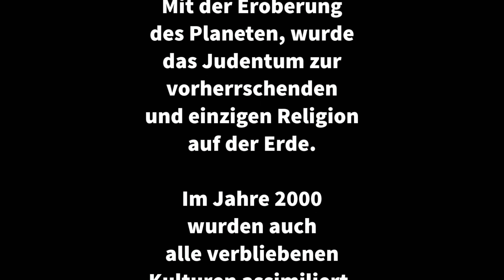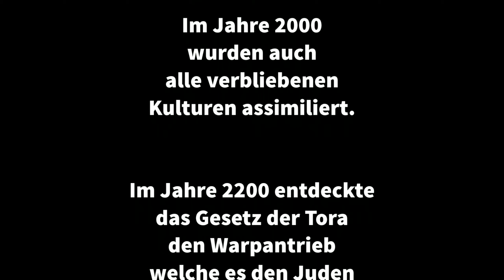EU4 Welteroberung - Das Gesetz der Tora [Timeline] [2K]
DIES IST EINE FIKTIVE GESCHICHTE:

Nach dem Tod Jesus, konnten sich die Judäer schließlich vom Römischen Weltreich befreien, und akzeptierten allein das Judentum in Ihrem Land.

Die neu erschaffene Nation hatte anfangs viele Probleme, das mächtige Rom im Westen und das starke Parthien im Osten.

Der Anführer der Juden, beschloss nach der Unabhängigkeit von Rom, welche sich in ein West und ein Oströmisches Reich seperiert haben, zuerst gegen die rivalisierenden Nabatäern im Süden vorzugehen, bevor die Römer sich nach ihrer Teilung stärken konnten.

Den Juden gelang es schließlich ganz Arabien für sich zu kontrollieren. Sie hatten sich außerdem mit dem Parthiern und den Griechen verbündet.

So konnten sie sich schließlich auch noch Ägypten einverleiben.

Das Jüdische Reich wurde zu einer Großmacht. Eine Großmacht, die immer mächtiger wurde.

Im Jahre 500 wurde sie schließlich zur mächtigsten Nation auf der Welt.

So begannen die Juden immer mehr Gebiete, hauptsächlich auf Europäischem Gebiet zu erobern. Die Invasion Asiens sollte danach erst erfolgen.

Nach vielen unzähligen Kriegen und vielen besiegten Nationen, herrschten die Juden schließlich knapp 400 Jahre später im Jahre 900 über ganz Europa.

Die Invasion Asiens begann.

Schnell erreichten die Juden die zweitgrößte Weltmacht auf dem Planeten.
Das mächtige China.

Nach einen erbittertem Krieg, bei dem beide Seiten enorme Verluste erlitten, konnten sich die Juden schließlich durchsetzen.

Sie eroberten ganz China und Ostasien vollständig im Jahre 1350.
es existierten nun zu dem Zeitpunkt nur noch wenige andere Nationen auf der Erde. Die mächtigste Nation unter ihnen war das über die Jahre kontant stark gebliebene Satavahanna in Indien.

Die Inder kämpften mit sehr viel Mut und Tapferkeit, gegen das übermächtige Gesetz der Tora und töteten Millionen ihrer Krieger.

Doch die schiere Anzahl an Soldaten, die die Juden aufbrachten, konnten auch die Inder nicht aufhalten. Sie wurden schließlich nach einem jahrhundertelangem Krieg besiegt.

Bei dem Untergang des Satavahannareiches im Jahre 1600 waren bereits erste Kolonien auf einem Neuen Kontinent, nein sogar einer neuen Welt geschaffen worden, welche sich immer weiter vergrößterten.

70 Jahre später, waren die Kolonien sehr stark und mächtig und konnten die letzten verbliebenen Nationen auf der Erde besiegen. Die Indianer aus Salish und die Yokuts hatten keine Chance gegen die Unzähligen Soldaten aus Judäa.

Im Jahre 1800 war schließlich die gesamte Welt unter der Kontrolle der Juden und im Jahre 1872 sogar alle lebensfeindlichen Landgebiete.

2000 wurden alle Kulturen zur jüdischen Kulturgruppe assimiliert. Es lebten von nun an die Jüdische Kultur und Religion in allen Städten der Welt.

2200 entdeckte der Forscher David Goldenberg schließlich den Warpantrieb, bei seinen Forschungen.

Das Gesezt der Tora war nun bereit auch noch weit entfernte Sterne und Planeten zu besiegen.

Was wird die Zukunft für das mächtige Reich bringen...??

In meinem Spielstand mit Judäa in der Extended Timeline Mod, spielte ich mehrere Jahrhunderte vom Jahr 1 bis ins Jahr 1872.

In diesen Jahren habe ich es schließlich geschafft, die gesamte Welt, mit ihren Tausenden von Provinzen zu erobern.